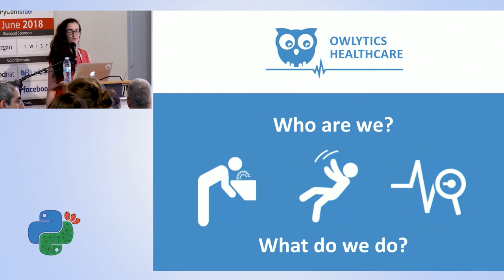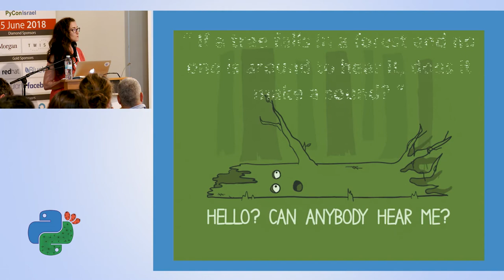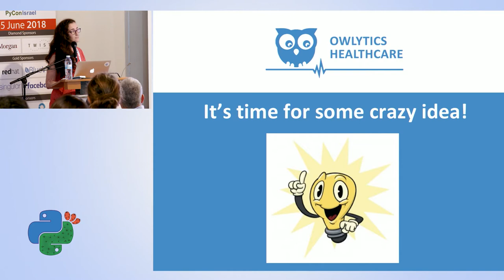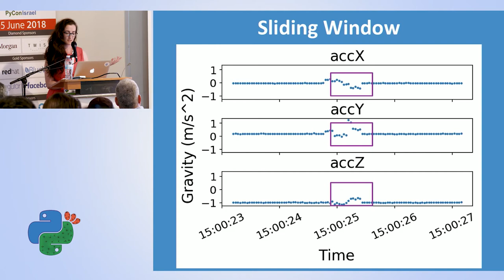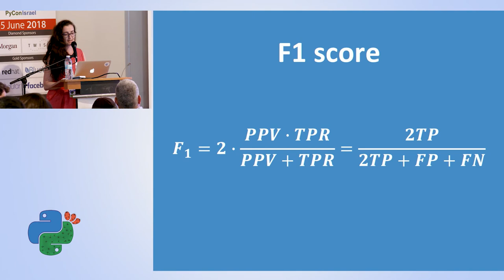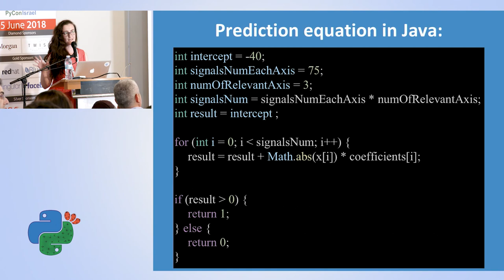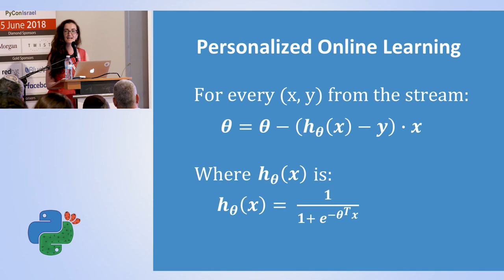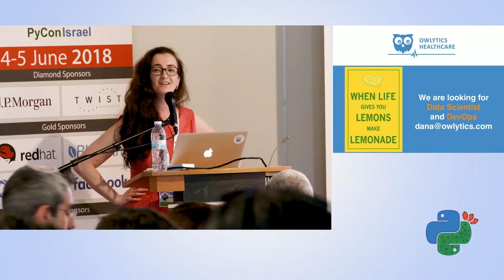Pushing the right button - Dana Averbuch - PyCon Israel 2018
Have you ever been asked to implement some crazy idea? To scratch your right ear with your left hand? To solve a problem which intuitively should not be solved as a data science problem? There are all kind of situations in which, as a data scientist, you may be asked to use your magic and find a solution for a problem that seems out of scope and very different from the problems you usually deal with. Whether those reasons are business constraints, customers demand, unavailable simple solutions, it all comes down to the same question: Would you accept the challenge? In this talk we’ll explore a real-world challenge and try to answer some questions that all data scientists should ask themselves when facing a new problem: - Does a “data science” approach make any sense for a certain problem? - What other alternatives are available? - How much time and resources should be spent? - What is the accuracy level that a good solution should reach?